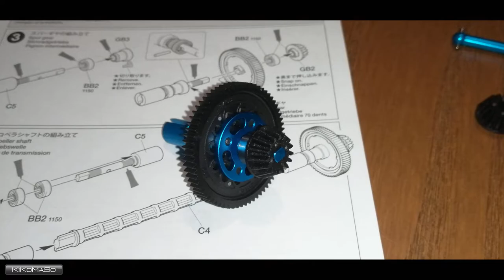TAMIYA TT-02 - SUBARU Impreza 99 (58631) / Montage en photo (seul)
.:::: Video Music ::::. (not whole)
Eyvan - Muffled Emotions